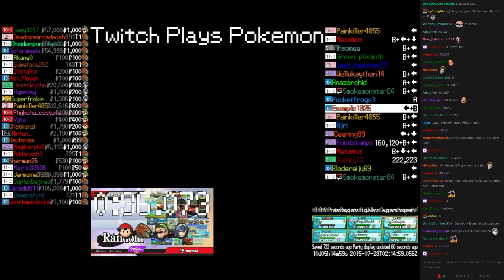TPP Randomized Alpha Sapphire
Upload requested by flarn2006